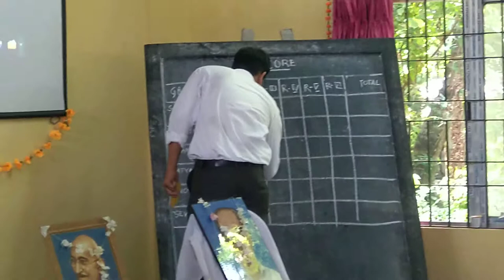Gandhiji Quiz by Dr. Birinchi Kumar Das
Quiz on Mahatma Gandhi at B. H. B. College, Sarupeta, District Barpeta, Assam on 1 July, 2019